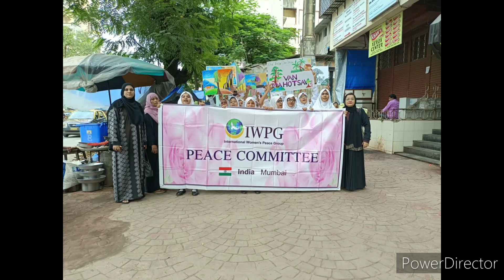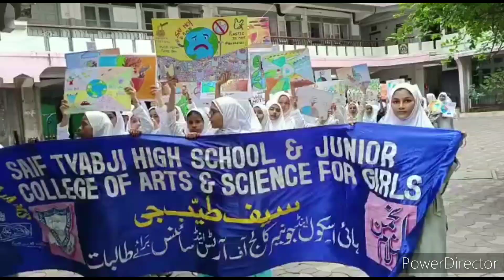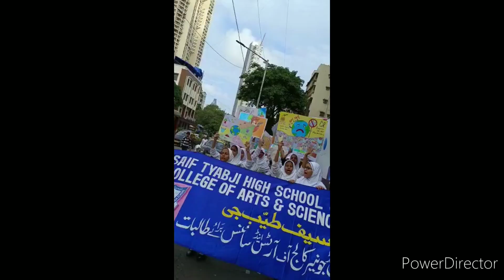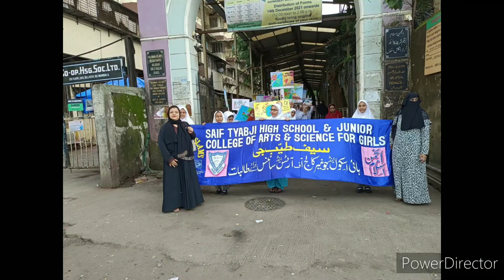Science club and Nature club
Prabhat pheri on 30th July 2022 on the issue of environment water crisis and environmental pollution.
Incharge science club and nature club teachers